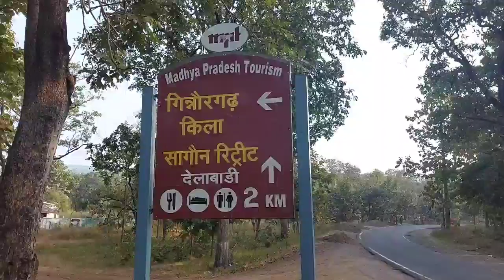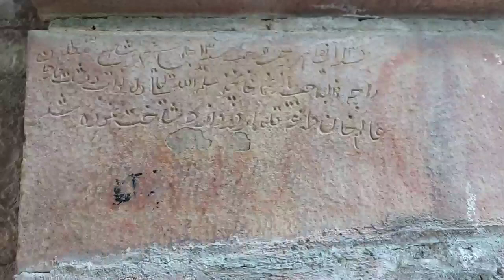रानी कमलापति गिन्नौरगढ़ किला देलवाड़ी,Rani Kamalapati Ginnaurgarh Fort Delwadi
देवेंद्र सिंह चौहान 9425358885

मध्यप्रदेश की राजधानी के रानी कमलापति रेलवे स्टेशन से 65 किमी की दूरी पर स्थित है रानी कमलापति का महल।  देहलाबड़ी के जंगल मे ऐतिहासिक गिन्नौरगढ़ का किला।
  बताया जाता है गौंड शासन के आखरी शासक रानी कमलापति ने यहॉ शासन किया था।
समुद्र सतह से 1975 फीट ऊंचाई पर किया गया है प्रकृति की गोद में बसे और हरियाली से गिरे इस किले की संरचना अद्भुत है। इस किले की विशालता देखने योग्य है एडवेंचर के शौकीनो को यह किला अपनी और आकर्षित करता है।
गौंड रियासत के जमाने का किला गिन्नौरगढ़ है। जिसका निर्माण 13वीं शताब्दी में हुआ।
गौंड महाराज उदयवर्धन ने इस किले का निर्माण करवाया. यहाँ कि अंतिम शासिका रानी कमलापति थी जिनके सुंदरता की तुलना परियों से की जाती है.

किले का निर्माण विंध्याचल की पहाड़ियों के मध्य  इन्होने अपने दिवंगत पति के रिश्तेदार चैनशाह के षड़यंत्रों से बचने के लिये विधवा रानी कमलापति और उसका एकमात्र पुत्र नवलशाह गिन्नौरगढ़ के किले में छुपे थे, इनके पति की हत्या भी षडयंत्र करके चैनसिंह ने कर दी थी .जिससे बचने के लिए रानी कमलापति ने इस्लामनगर के नबाब दोस्त मोहम्मद खान को अपना भाई बना लिया था. जिसके बाद रानी कमलापति की मृत्यु पश्चात ईसवी सन् 1722 में गिन्नौरगढ़ का भू-भाग जिसमें होशंगबाद का दुर्ग भी शामिल था, इस्लामनगर के नबाव तथा भोपाल राजवंश के संस्थापक दोस्त मोहम्मद खान के अधिकार में चला गया